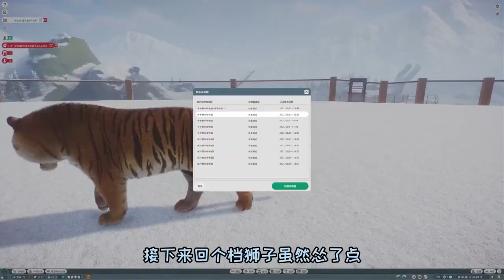动物园建造31：双师战一虎！虎王能否成功卫冕？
1

哈喽，我是一个喜欢植物大战僵尸的创作者
希望可以用植物大战僵尸将快乐带给你们~
在这里你会看到有趣的游戏视频
植物大战僵尸里各种奇怪挑战可以在评论区留言哟！